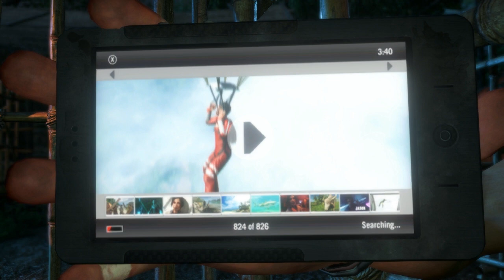Far Cry 3 - Sprachvergleich: deutsch / englisch (German / English)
Far Cry 3 günstig kaufen
Im Video stellen wir die deutsche und die englische Sprachausgabe im Ego-Shooter Far Cry 3 mit einigen Beispielszenen gegenüber.